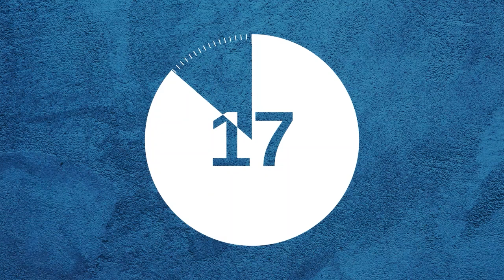Teljesen új, ingyenes sportlétesítmény épül a Márton úti sporttelepen!